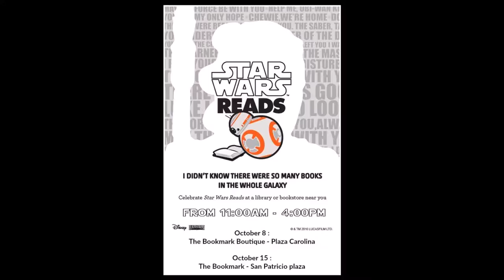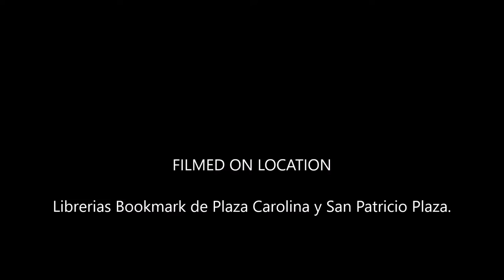STAR WARS READS 2016 EN PUERTO RICO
Musical sound track for this video is Green Hills by Jingle Punks.

“Star Wars Reads” Day es una iniciativa promovida por múltiples casas publicadoras de libros. El propósito de esta actividad es el celebrar y promover la lectura y todas las otras cosas que tienen que ver con Star Wars. El 6 de octubre de 2016 se llevaron a cabo eventos que tuvieron lugar en cientos de librerías y bibliotecas en los Estados Unidos y el resto del mundo.

En Puerto Rico el grupo local de entusiastas de Star Wars llamado Rebel Legion Puerto Rico Base participo en esta celebración el 6 y 15 de octubre en la cadena local de librerías Bookmark. La celebración se extendió por 2 días, el 6 de octubre en la librería localizada en Plaza Carolina y el 15 de octubre en la librería localizada en San Patricio Plaza.